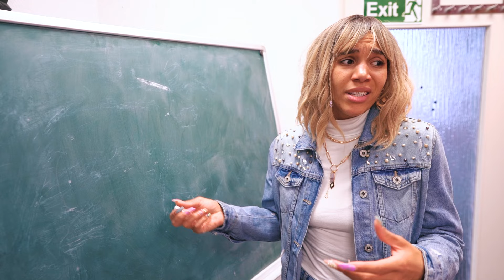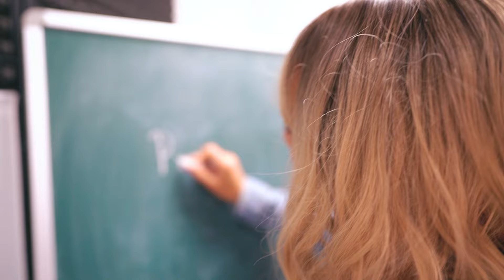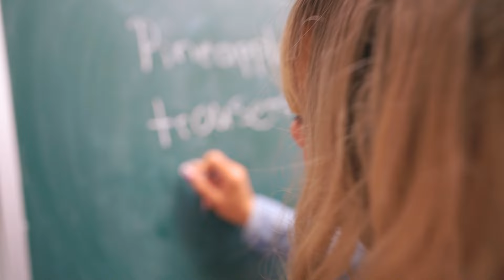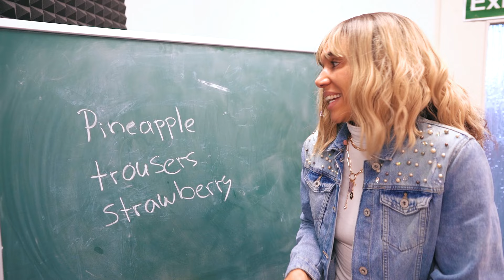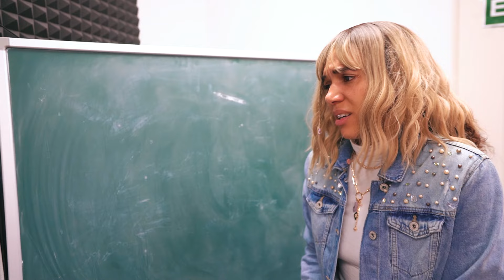NEUE LEHRERIN!? Laylas neuer Job?! | Im Klassenzimmer #66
Es gibt eine NEUE LEHRERIN an der Schule. Und ratet mal, wer es ist... LAYLA! Könnt ihr das glauben?!?!?!

In diesem Video verwendet Produkte: LINKS
* Damit ihr Produkte schneller findet, verlinke ich sie euch, wenn ich die Links habe. Und wenn ihr es kauft, dann bekommen wir einen kleinen Provisionsanteil. Das Produkt kostet für euch deshalb nicht mehr, aber ihr unterstützt uns automatisch ein wenig.

Wow! Du hast tatsächlich bis hierher gelesen! Deine EXTRA Frage: Wie findet ihr, hat Layla ihren neuen Job als Lehrerin gemacht?

Unsere Serien „Familie Vogel“, "Im Klassenzimmer", "Freunde WG" und viele mehr gibt es jetzt auch als Hörspiele auf Spotify, iTunes, Amazon und vielem mehr! Schaut da gern mal vorbei und hört rein, da kommen regelmäßig Folgen online!

29485